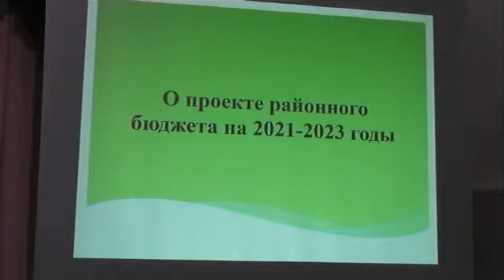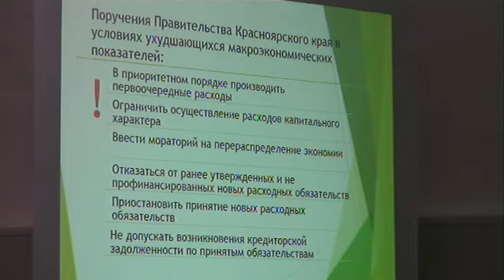Публичные слушания бюджет 2021